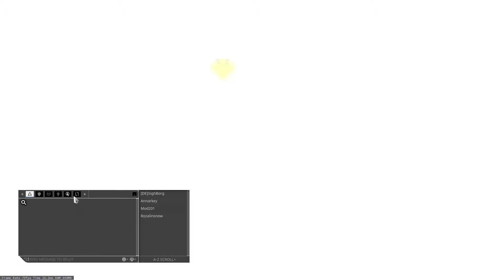Chains of Harrow Pt 2